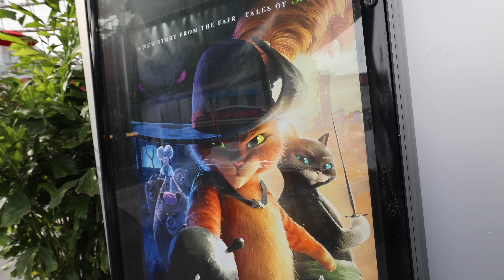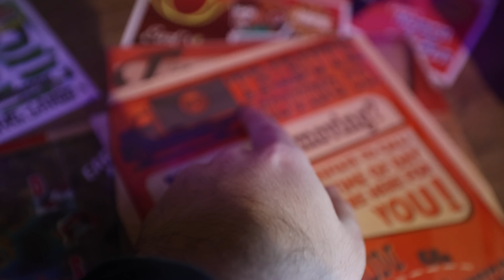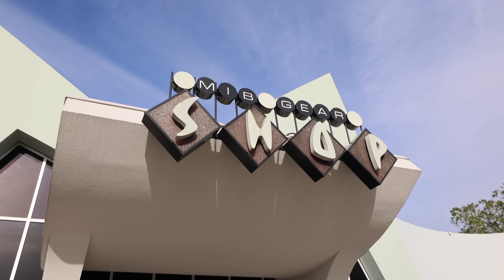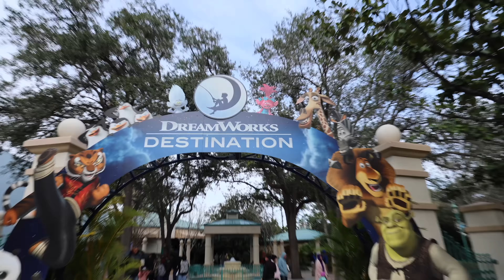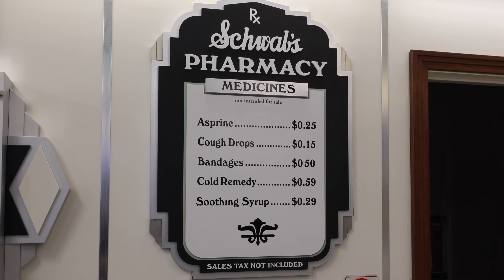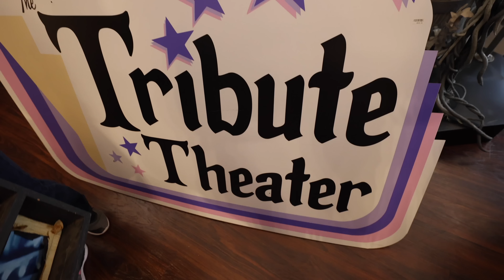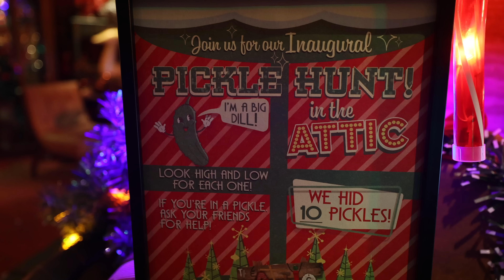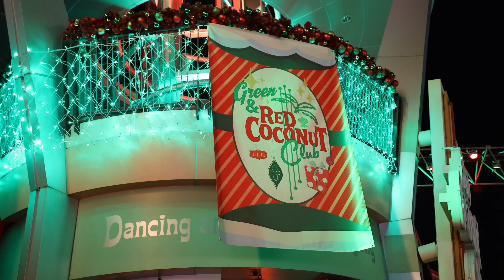Universal Studios NEW Puss In Boots Movie Changes EVERYTHING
Universal Studios Puss In Boots Just Changed Everything. We found Dreamworks animation Shrek Easter eggs all over Universal Studios. We did a full theme park update end tried new foods and even saw Earl The Squirrel near the Tribute Store. We went to Universal Citywalk Green and Red Coconut Club bar for the secret menu.

Kevin Heimbach
601 Market St